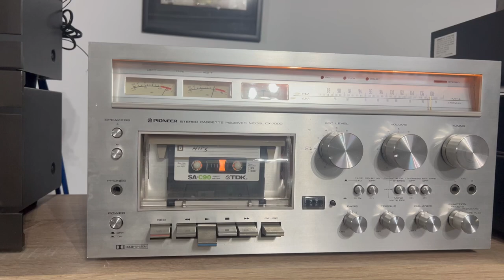Pioneer CX-7000 Cassette Receiver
Very rare Pioneer unit, all-in-one - cassette deck with tuner and amplifier as a one unit with available option connecting turntable. Waiting for cleaning and service.